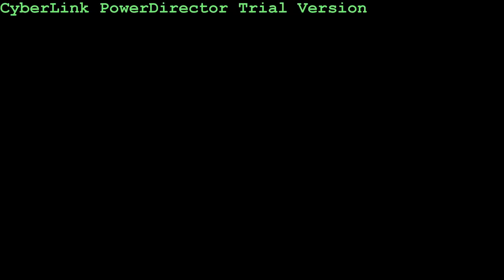Gundog training with "German Wirehaired Pointer"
Early gun dog training with my young German Wirehaired Pointer "Flash". Pup was about 7.5 mo. old at this time. This was before we got a Prize II at his NA test. We didnt do as well as we wanted in the track. I did not do any track training or introduction prior to the test. After is 1st full season he has been hunted on wild and F&G stocked pheasant, quail, hungarian partridge, chukar, been in the duck blind. He retrieves to hand, responds to whistle commands, and is increasing his range each time we go out. That was his 3rd time in the water. If you are interested in a well bred Wirehaired Pointer give Scotty Henry a call at Shock Kennels from Ledger Mt.